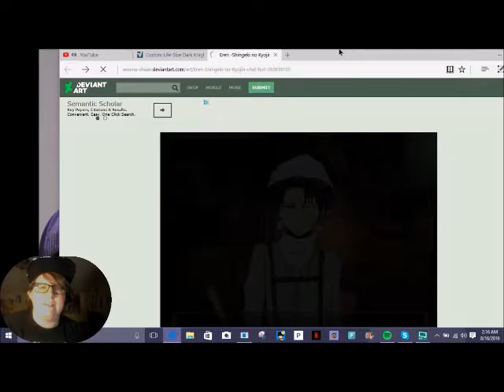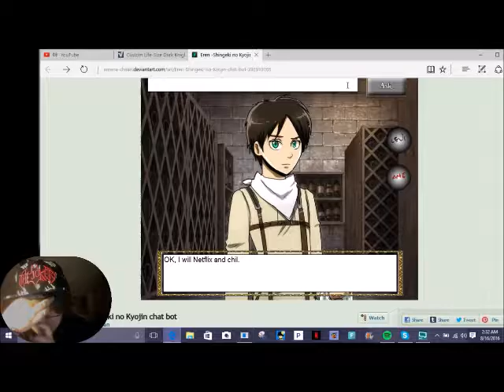CHAT WITH EAREN JEAGER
Hey everyone! Today we'll be talking to Eren Jeager. I hope you all enjoy!